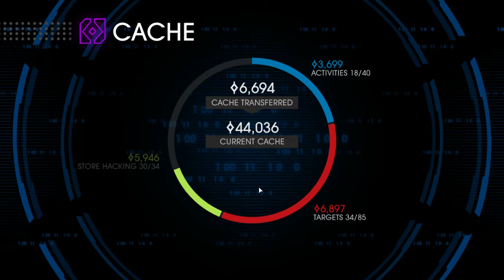Saints Row IV - Mission 26 - "Rising Action" - Walkthrough - NTG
- 6.5" Inch Display
- Adreno 610
- 8GB RAM

My Disclamier,